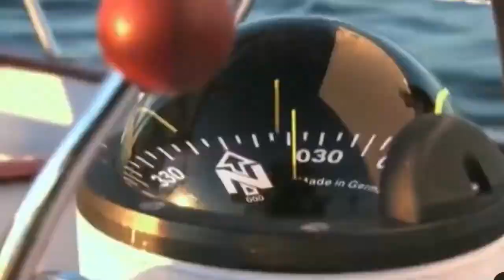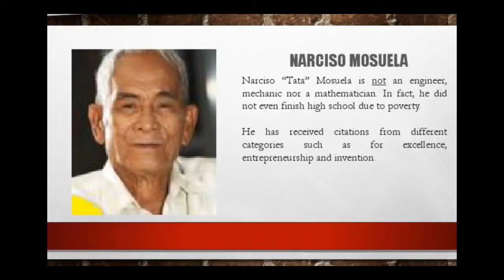5 Filipino Inventors (Science, Technology and Society)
Photos credits to Google